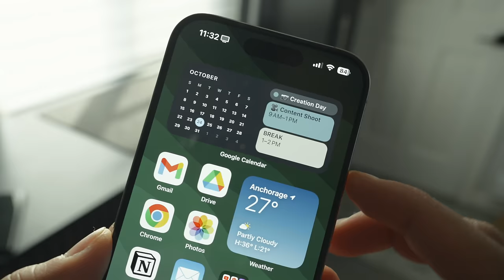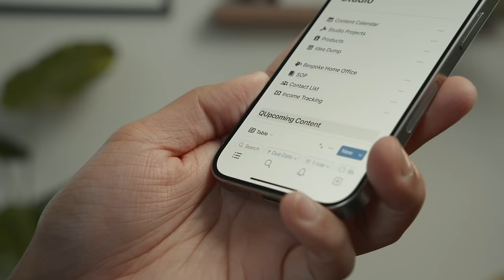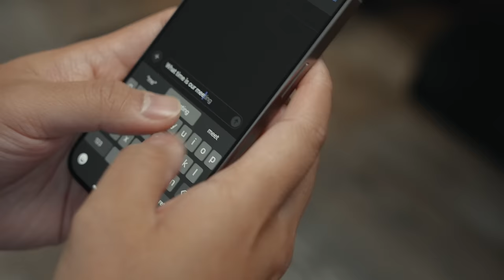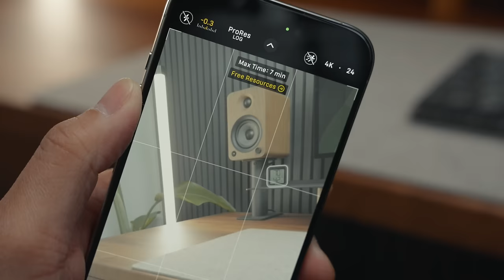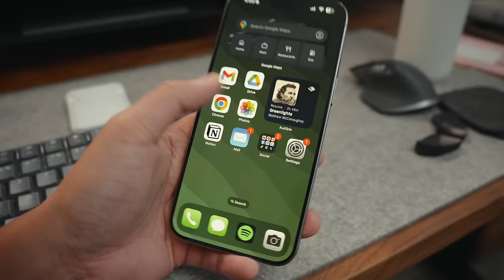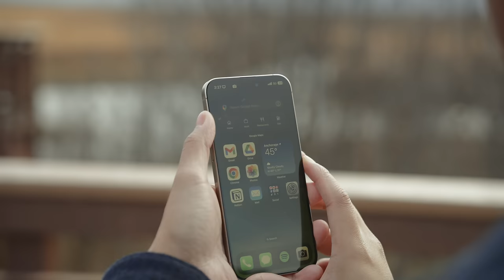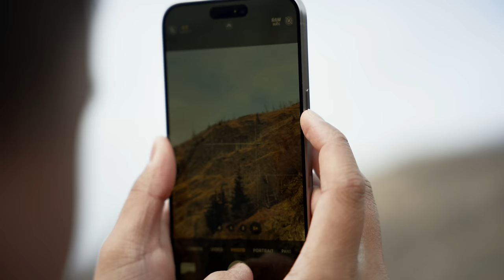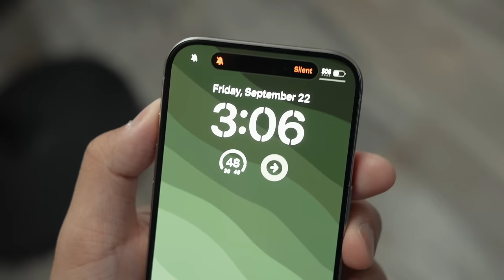iPhone 15 Pro vs Pro Max Review: Regular Pro User's Experience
After spending 2 weeks with the iPhone 15 Pro and another 2 weeks with the 15 Pro Max, I think I was able to do a good amount of testing to be able to share my thoughts.

Timestamps
Intro 0:00
iPhone 15 Pro 0:34
iPhone Accessories 2:10
Performance 3:31
Action Button 4:57
USB-C 6:39
Battery Life 8:15
iPhone 15 Pro Max 9:12
Camera Test 11:08
Which one am I keeping? 15:14
Recommendation 15:59
Final Thoughts 16:40

Thank you so much for supporting me! It means a lot.

Jon Imperial is a participant in the Amazon Services LLC Associates Program, an affiliate advertising program designed to provide a means for sites to earn advertising fees by advertising and linking